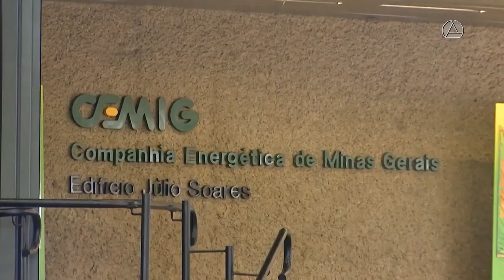PRESIDENTE DA CEMIG DEPÕE EM CPI QUE APURA IRREGULARIDADES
| MINAS GERAIS |